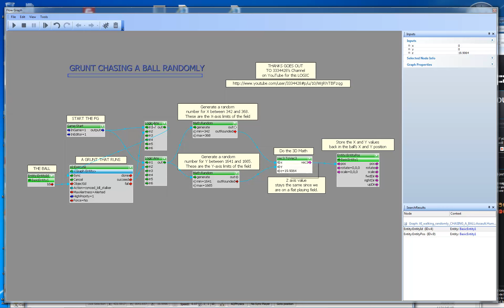FlowGraph for playing Football